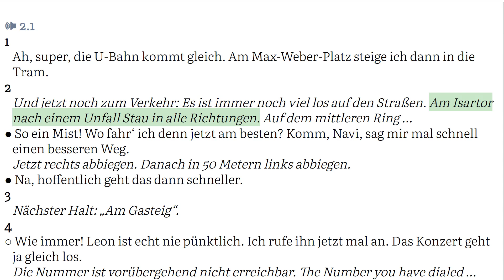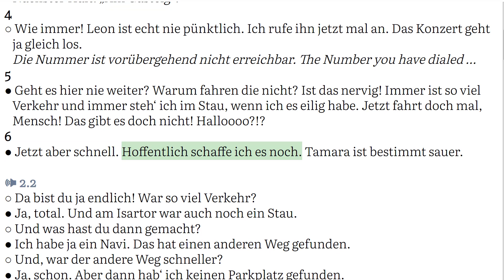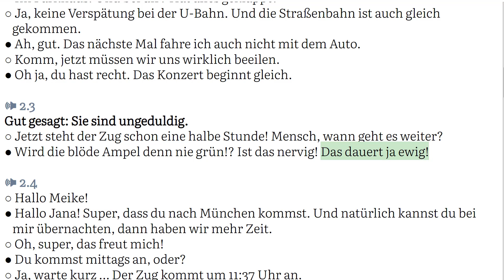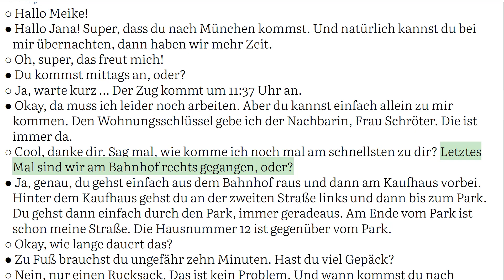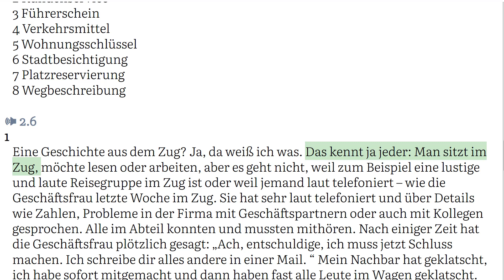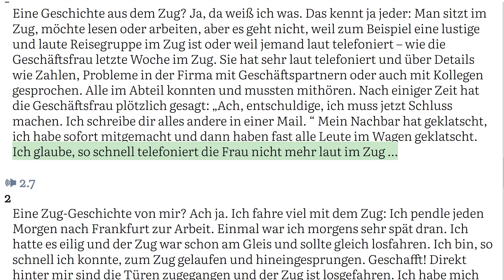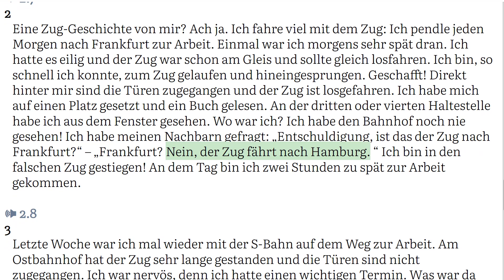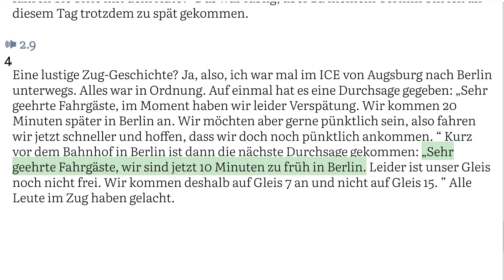Netzwerk neu A2 Kursbuch Audio Kapitel 7 Hörtexte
Sub-chapter audio 🕪
00:00 2.1
02:09 2.2
02:58 2.3
03:23 2.4
04:56 2.5
05:43 2.6
06:53 2.7
08:01 2.8
08:43 2.9

This is supporting material for Netzwerk neu A2 Kursbuch by Klett Sprachen.

This book is the book that currently used as teaching material at Goethe Institute German Course. (at least in my country)

Tips:
- If you feel the dialog/narration too fast to follow, try to reduce  the playback speed in setting.
- Use the CC button to enable subtitle, then in setting change to English  to see the translation.

Lernen Deutsch mit Hörtexte was created to help people learn German by listening to the native speaker while reading the text at the same time.

Never again have to search for the sentence location in the story.